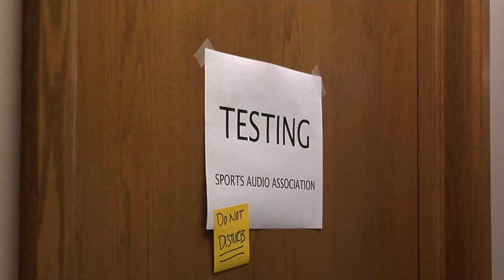Amigos Game Day Commercial - 2009